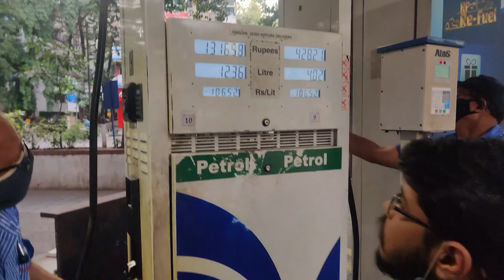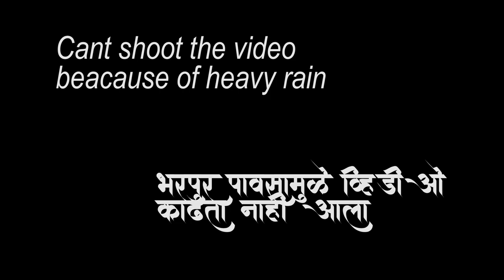Bike Ride to Goa in Monsoon | Vlog 8 | पावसाळ्यामध्ये गोवा ट्रीप | मराठी व्लाॅग | Marathi Vlog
Use our abvlogz